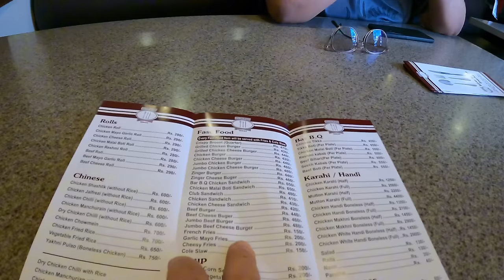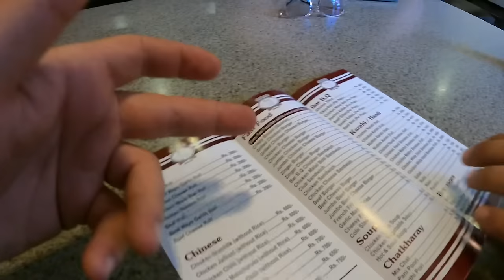PAKİSTAN !! ÜLKEDE KADIN YOK | Karachi’de İlk Gün 🇵🇰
Herkese Pakistan Karaçi den selamlar. Uzun süredir farklı seyahatler yapmıyorduk şimdi kaldığımız yerden yeni maceralara son hızla devam :) Bu video Pakistan Karachi de ilk günümüz ve bol aksiyon kaos dolu bir bölüm oldu. Gördüğüm en ilginç ülkelerden birisi burası fazla detaya gerek yok videoda her şey var iyi seyirler :)

Antarktika seyahatime destek olmak isterseniz süper teşekkür gönderip veya Katıl butonundan destek olabilirsiniz :)